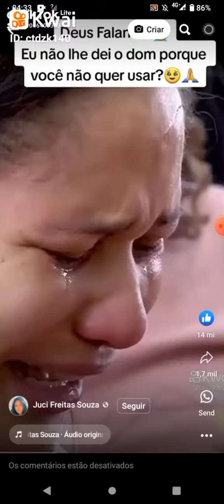É MELHOR OBEDECER ANTES A DEUS DO QUE A HOMENS. ELE FALOU ISSO.